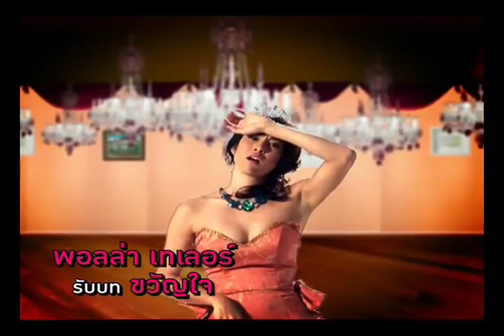Relaunch of True Love Next Door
Thai Sitcom
Re-launch Date: 29 November 2009